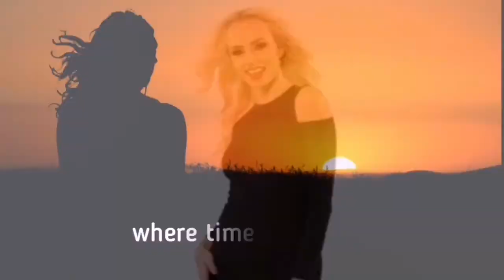WHAT HAPPENED ON LA PEÑA DE LOS ENAMORADOS IN SPAIN? two lovers leapt to their death.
The new novel by Giovanna
O'Halloran-Bindi is a thriller of love, hate and passion that transport you from the past to the future in a story made of suspension and mystery.
▶️"The Rock of lovers"
⚛️OTHER PUBLICATIONS:
Italian version:
▶️"La Roccia degli Amanti"

▶️"The Third Vision"

▶️"The Curse of The Dark Angel"

📽️ 📽️ the videos used in the creation of this video are not subject to copyright.